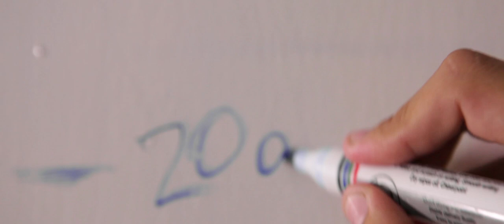Mi niño_Inriana-Dir:Axel Arzola (Official HD)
First music video of the talented Inriana. Starring Sheila Roche
Primer video musical de la talentosa Inriana, con la actuacion de Sheila Roche

Mi niño
Inriana
Dir. Axel Arzola
Actors: Sheila Roche, Emmanuel Bailo, Axel Arzola

Camera:Abdiel Nieto
Still photo: EDDOS
Production Designer: Kretel Arzola
Post production: Axel Arzola, Kretel Arzola, Abdiel Nieto
Producer:Axel Arzola
Production Manager: Pedro Pernas
Making of: Damian Diaz